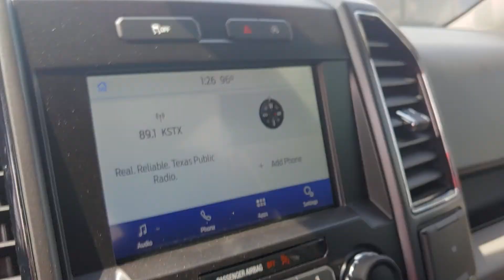102573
Schedule your test-drive at home today:
2020 Ford F-150